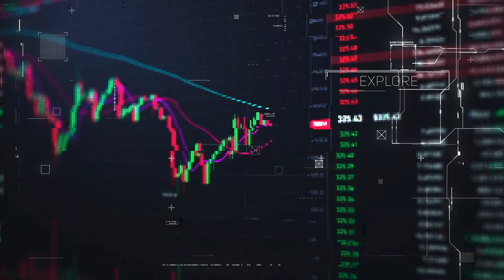The Gaming Metaverse Taking Over The NFT World | Sébastien Borget Of Sandbox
NFTs are truly one of the greatest inventions of today’s futuristic world, and now they are pushing gaming and the metaverse beyond their limits. Join Jeff Kelley, Eathan Janney, and Josh Kriger as they talk with Sébastien Borget of Sandbox. He shares how Sandbox is using a 93 million-dollar investment to realize the vision of a unique world that celebrates content creators and developers. Sébastien explains how Sandbox changes the virtual land ownership game and what makes it an enticing investment, for ambitious up-and-coming degens and established celebrities alike. For their hot topics, the group discusses how Gen Z favors NFTs for holiday gifts and how one start-up company invested millions in developing NFT jetpacks.

LinkedIn: Edge of NFT Podcast
Telegram: Edge of NFT Announcements

We are very selective when deciding who to have on these shows but we’re learning as we go just like you. The views expressed are for educational, informational, and entertainment purposes only, and are not intended to serve as an endorsement or investment advice. You are urged to due to your own research as well as consult a reputable financial advisor before making any investment or purchase decision.